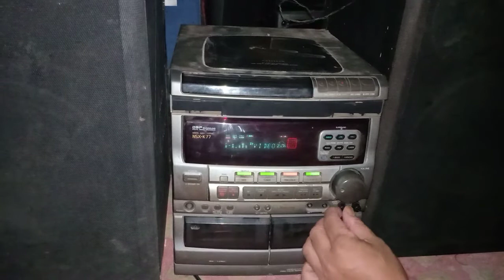QC, Packing dan Kirim Speaker Polytron Bigband Minus Bass tidak keluar Via Tokopedia(1)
Alhamdulillah...Sold out terjual oleh Indieshoper asal Colomadu Karanganyar Jawa Tengah via Tokopedia dikirim pakai Sicepat Gokil meskipun di Ketentuan berat kirimannya salah input cuma 1 speaker 6500gr ongkir Rp 65.000. dan faktanya kirim 2 Speaker sepasang kanan kiri total berat plus packing dus 15000gr selisih 8500gr (-Rp 32.500) sudah konfirm ke Indieshopernya via TLP dan Wa katanya sisa kekurangan Ongkir akan diganti setelah barang diterima sampai tujuan.

Happy shopping dan salam Indieslover
Wassalamualaikum